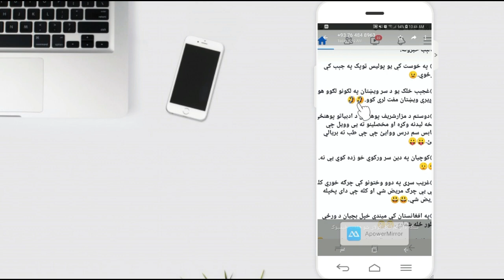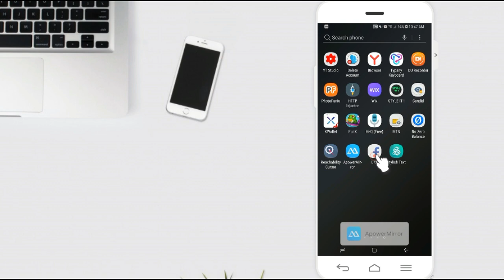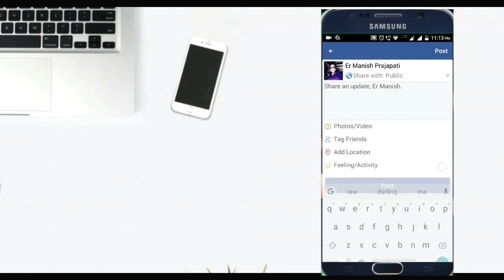How to change Font Style in Facebook Post | په فیسبوک کی په غټ خط باندی داسی پوسټونه وکړئ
1.How to Earn Online money in Afghanistan and Pakistan|اوس د خپل موبایل نه روزمره تر زرو ۱۰۰۰ افغانۍ وګټئ

2.How To Recover Deleted Photos On Android Devices | ډیلیټ شوی عکسونه او ویډيوګانی داسی پیدا کړئ

3.How To Fix Messenger Voice Message Problem Slove | د فیسبوک د میسنجر وایس مسج داسی جوړ کړئ

4.How to hard reset your android phone (Samsung) | څنګه کولی شو چې د هر قسم موبایل کوډ معلوم کړو

5.How To See WiFi Password On Android Phone Without Root 2019 | د بل چا د وایفای پاسورډ داسی معلوم کړۍ

مننه.

ُTopic Cover in this Video:
font size
font size on iphone
font size in windows 10
font size in html
font size in microsoft word
font size for powerpoint presentation
font size for tshirt printing
font size app
font size for resume
facebook font style change
facebook font change
facebook font size too big
facebook font size change
facebook font color changer
facebook font
facebook font size
facebook font style change bangla
facebook font style name
facebook font changer
facebook font change pashto toturial

IMPORTANT NOTE.